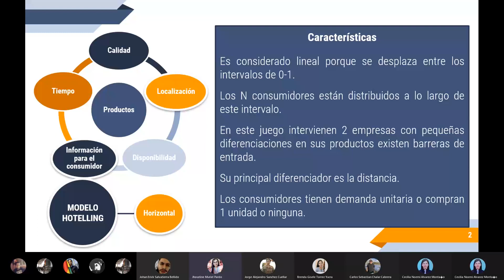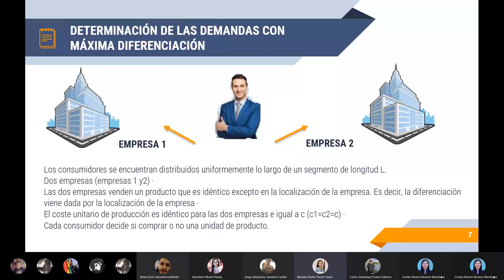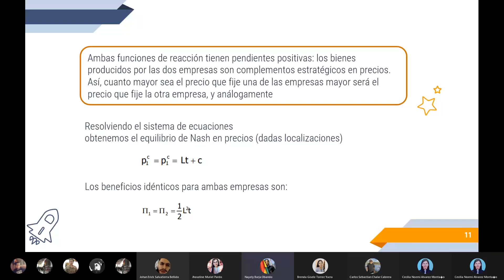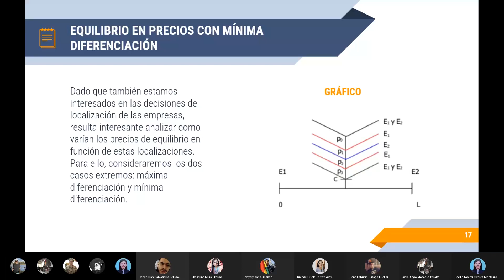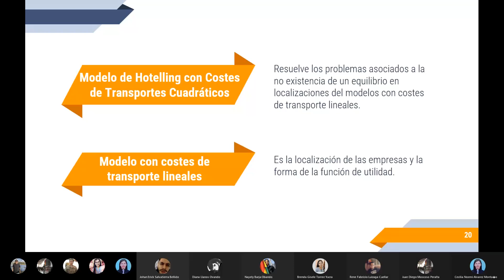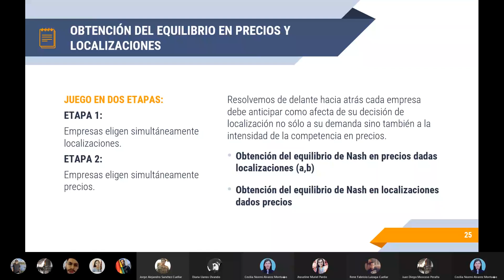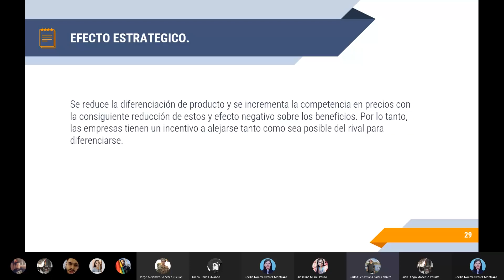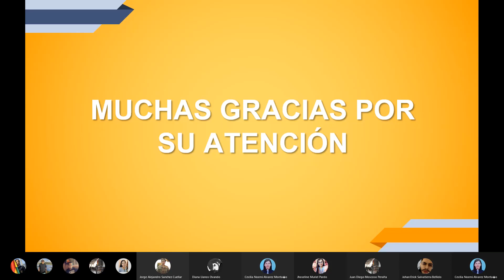CIUDAD LINEAL MODELO DE HOTELLING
Somos estudiantes de 6to semestre de la carrera Ingeniería Comercial en la Escuela Militar de Ingeniería EMI UASC de Bolivia.

Este es un trabajo que se nos asignó a manera de aprender más de la materia y también poder transmitir el conocimiento que estamos adquiriendo a demás personas.

En este video hablamos sobre el Modelo de Hotelling que trata de la diferenciación horizontal de productos que involucra los costos de desplazamiento en que incurre el consumidor, ya sean físicos o sicológicos.